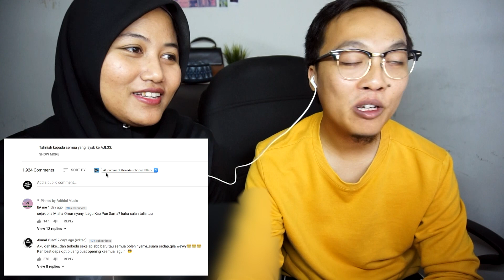Caliph Busker Medley 12 Lagu Finalis AJL33 | Reaksi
Kitorang dah dengar Medley 12 Lagu Finalis AJL33 yang dipersembahkan oleh Caliph Busker. Memang terbaik la! Ramai yang komen dan request Caliph Busker buat persembahan ketika AJL33 nanti.

Korang dah tengok video tu?

Info Video

• Shot By : Iday
• Edited By : Iday
• Camera : Sony A6000
• Software : Final Cut Pro